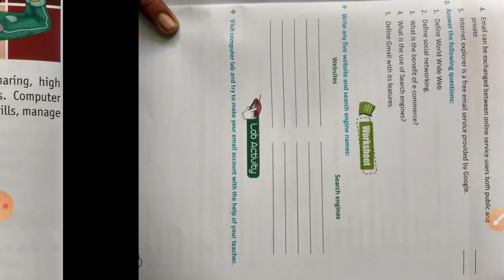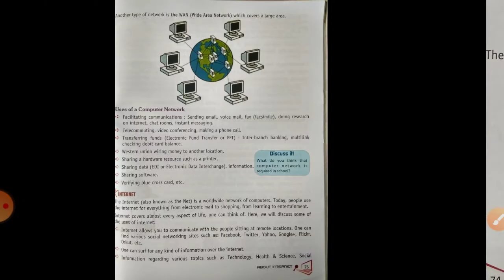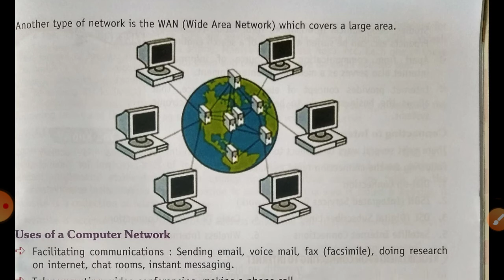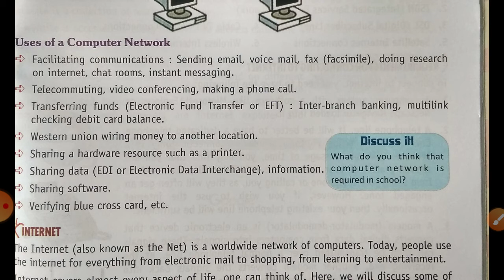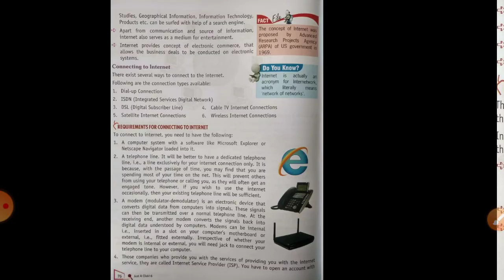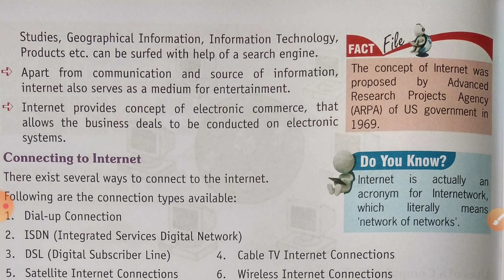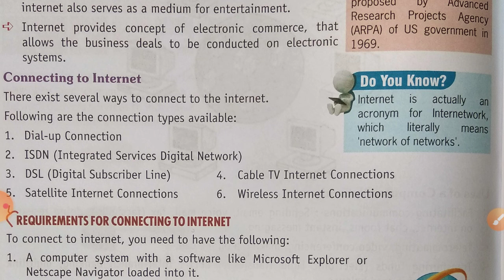6 COMPUTER CHAP 7 ABOUT INTERNET PART 1